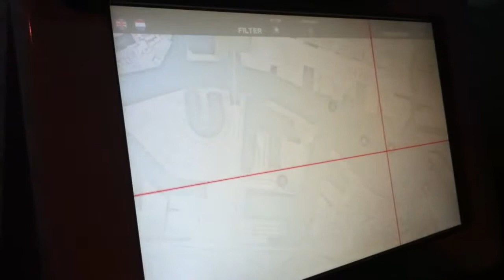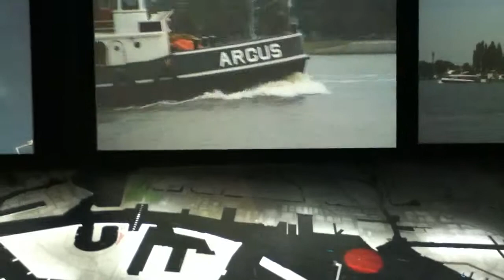Zeldenrust Steelantcollege vmbo2 / 10-10-2013 Team 4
Dit filmpje is gemaakt in Het Scheepvaartmuseum. Leerlingen maken tijdens het schoolprogramma 'Haven promotieteam' reclamefilmpjes voor het werken in de Amsterdamse haven. Het decor voor hun filmpjes is de tentoonstelling Haven 24/7. Het programma is gemaakt voor VMBO 1 en 2, maar wordt ook geregeld door leerlingen van andere schoolniveaus gedaan.

Filmwedstrijd
Elke maand kiest de jury, bestaande uit Het Scheepvaartmuseum en Havenbedrijf Amsterdam, de winnaar van de maand. Begin juli 2014 kiest de jury uit deze maandwinnaars 1 eindwinnaar. Maak jij met jouw team het winnende filmpje van dit schooljaar, dan winnen jullie als team een helikoptervlucht boven de Amsterdamse haven!